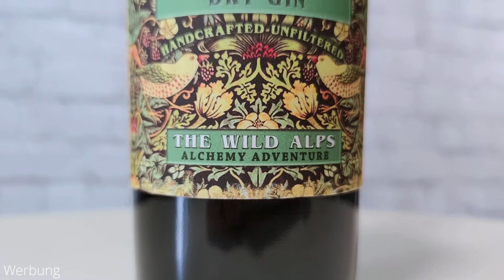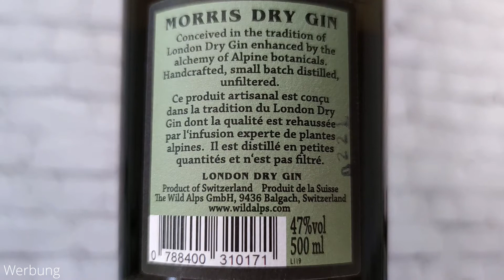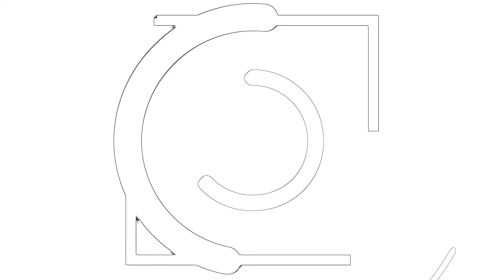Wild Alps Morris Gin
Aus der Schweiz kommt der "Kontroverseste Gin" des Jahres, da sind wir gespannt!